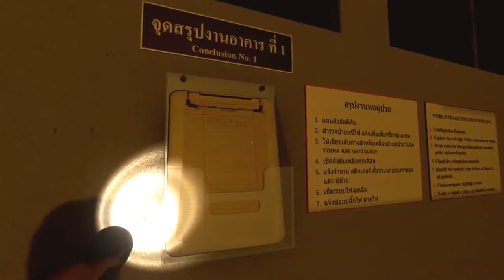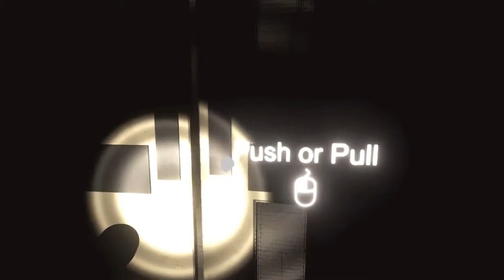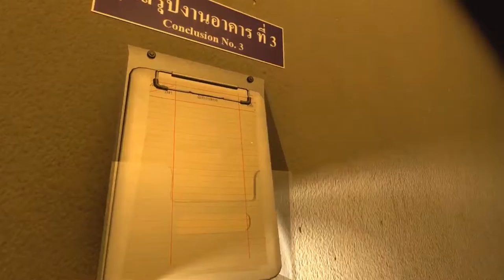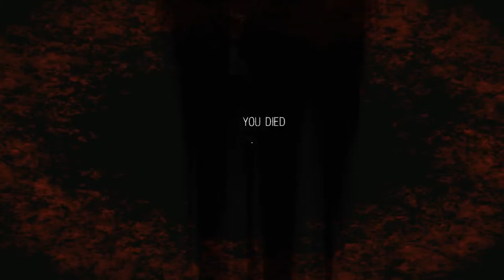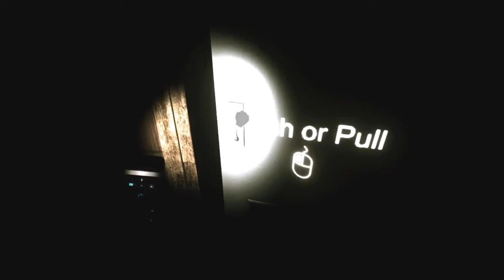ARAYA Part 2 管管和肥肥出游记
ARAYA is a first person adventure/horror game. Players will get a new thrilling experience inside a Thai hospital.
The story will be told from the perspective of 3 different characters. Players will explore different areas of the hospital in order to piece together the mysterious circumstances and solve the murder case of Araya.This game supports the Oculus Rift headset with keyboard and mouse as controller and HTC VIVE support patch will come out in early 2017.

ARAYA是第一人稱冒險/恐怖遊戲。玩家將在泰國醫院內獲得新的驚險體驗。
故事將從3個不同角色的角度來告訴。玩家將探索醫院的不同區域，以組合在一起神秘的情況，並解決Araya.謀殺案件的這個遊戲支持Oculus Rift耳機與鍵盤和鼠標作為控制器和HTC VIVE支持補丁將於2017年初出來。